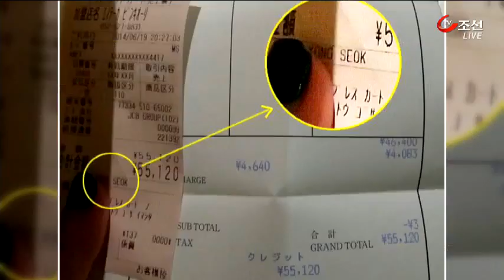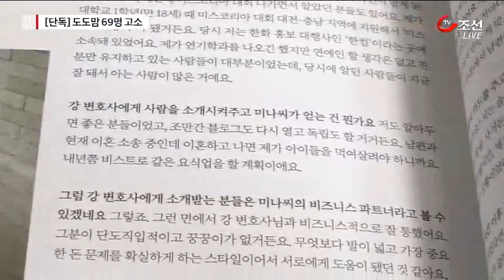도도맘, 네티즌 69명 고소…고소왕 강용석 따라하기?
[앵커]
그런가하면 '도도맘'은 강용석씨와 자신의 관계를 불륜으로 단정짓고 비난의 댓글을 단, 네티즌 69명을 고소했습니다. 이른바 고소왕으로 불리는 강용석씨와 비슷한 행보가 눈길을 끕니다.